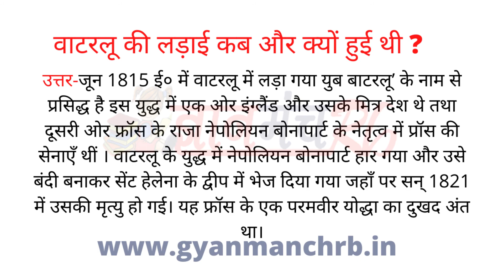वाटरलू की लड़ाई कब और कहाँ हुई थी ?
वाटरलू का युद्ध 18 जून 1815 में लड़ा गया था। नेपोलियन का ये अन्तिम युद्ध था एक तरफ फ्रांस था तो दूसरी तरफ ब्रिटेन, रूस, प्रशा, आस्ट्रिया, हंगरी की सेना थी। युद्ध में हारने के बाद नेपोलियन ने आत्म्सर्पण कर दिया था। मित्र राष्ट्रों ने उसे कैदी के रूप में सेंट हैलेना नामक टापू पर भेज दिया जहाँ 52 वर्षों की आयु में 1821 ईSocial media links-

Your Queries 👇👇
1. class 10
2. Class 9
3. Class 8
4. Class 7
3.Class 6
4. Class 5
5. Class 4
6.Class 3
7. Class 2
8. Class 1
9. . class 10 k swal
10. Class 9 k swal
11. Class 8 ke swal
12. Class 7 ke questions
13.Class 6 swal
14. Class 5 k swal
15. Class 4 ke swal
16.Class 3 ke swal
17. Class 2 ke questions
18. Class 1 prashn
19. Questions answer
20. short questions
21. very short questions
22. long questions
23. objective questions
24. mcq questions
25. paribhasha
26. defination
27. meaning
28. full forms
29. ncert solutions
30. ncert solutions in hindi
31. ncert notes
32. ncert notes in hindi
33. ncert solution for class 10th
34. ncert solution for class 9th
35. ncert solution for class 8th
36. ncert solution for class 7th
37. ncert solution for class 6th
38. ncert solution for class 5th
39. ncert solution for class 4th
40. Important GK Questions and answer for 4. Competitive Exams
41. MCQ Quiz Test
42. GYAN MANCH RB
43. Important questions
44. Quiz test Mcq
45. competitive questions
46. competitive general questions
47. Hindi
48. geography
49. history
50. civics
51. maths
52. politicle science
53. gk
54. india gk in hindi
55.  gk questions and answers
56. lucent gk
57. lucent gk
58. lucent gk in hindi video
59. lucent GK in hindi
60. lucent geography in hindi
61. lucent geography
62. geography gk question
63. geography gk in hindi
64. lucent 1000 question
65. lucent 1000 prashn
66. lucent gk ka nichod
67. lucent gk important question
68. lucent gk important question in hindi
69. lucent gk important topics
70. lucent ka nichod science
71. lucent for ssc cgl
72. lucent for ssc
73. lucent for railway
74. geography gk
75. lucent mcq
76. lucent mcq in hindi
77. lucent book gk
89. general knowledge questions and answers
90. samanya gyan
91. g.k questions in hindi
92. gk question answer
93. sarkarinaukarigk​​​​
94. gk ke sawal
95. knowledge
96. question answer
97. general knowledge questions
98. gk knowledge
99. जनरल नॉलेज
100. जीके
85. gk today current affairs
86. question
87. सामान्य ज्ञान
88. general knowledge ke question
89. gk knowledge
90. gk dijiye
91. general class
92. general knowledge ki video in hindi
93. general knowledge gk
94. general knowledge questions and answers
95. General knowledge video
96. General knowledge 2021
97. general knowledge for kids
98. general knowledge quiz
99. general knowledge ke question
100.
118. g. k
119. quiz
120. g k question
121. gyanmanch rb
122. ज्ञान मंच आर बी
123. g.k. question with answer
124. answer
125. lucent gk
126. GK 2020
127. GK 2021
128. GK 2022
129. g,k
130. जीके के सवाल
131. GK Police
132. GK IAS
133. GK IPS
134. g. k. question in hindi
135. janral nolej in hindi
136. gyanmanch rb 2022
137. gyanmanch rb 2023
138. gyanmanch rb 2024
139. tense
140. current affairs
141. g.k questions
142. gk today current affairs
143. जी के
144. gk​​​​
145. G_K​​​​
146. g_k​​​​
165. Gk GK gK जीके gk